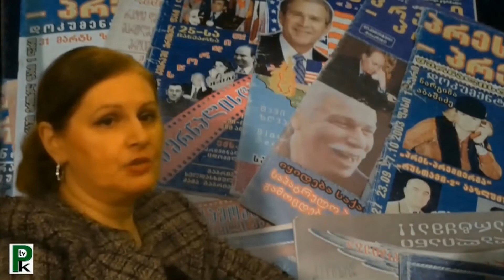1-ლი ბლოკი: მასიური ფსიქოლოგიური ძალადობა საზოგადოებაზე. ნუ მოგვიკლავთ შვილებს! PKTV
გადაცემა ტელეკომპანია PKTV-ს პირდაპირ ეთერში გასულია 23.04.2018 წ.
ტელეკომპანია PKTV გთავაზობთ ზაქარია როჭიკაშვილის საავტორო რუბრიკას 'რეალური ანალიზი'. დღევანდელ გადაცემაში საუბარია იმ პრობლემებსა და რეალურ მიზეზებზე, რამაც ფსიქოლოგიური ძალადობის თემის წამოწევა გამოიწვია. ასევე ვსაუბრობთ სხვა მეტად მნიშვნელოვან პრობლემებზე და მოსალოდნელ საშიშროებაზე. გვისმენთ, ხელისუფლებავ?!

გადაცემის წამყვანი: ჟურნალისტ ქეთი სესიაშვილი .

გადაცემის სტუმრები: ექიმი, ანალიტიკოსი ზაქარია როჭიკაშვილი და კონტრდაზვერვის მაღალჩინოსანი, ექსპერტი ეროვნული უსაფრთხოების საკითხებში, უშიშროების პოლკოვნიკი კონსტანტინე ფორჩხიძე

გადაცემა 2 ბლოკად.

ეს 1-ლი ბლოკია. გაგრძელება მე-2 ბლოკში

პროდუსერი და მიმართულების ავტორი: ქეთი სესიაშვილი

ჩვენ ვეძებთ სიმართლეს! აქვე: დროა, გავერთიანდეთ ქართველები ჩვენი საქართველოს გადასარჩენად!

ოპერატორები: იაკობ შველიძე, დავით იორამაშვილი

მონტაჟი: ქართლოს ქუთათელი

ასე რომ გვიყურეთ. წინ საკმაოდ საინტერესო გადაცემა გელით! ის რაც არ გახმაურებულა, ის რაც არ თქმულა... გვიყურეთ და გაიგეთ პირველებმა.. ტელეკომპანია PKTV-ს ეთერში.

უყურეთ ტელეკომპანია PKTV-ს მსხვილ საკაბელო სიხშირეებსა და ინტერნეტ პროვაიდერებზე:

სილქ-TV 251-ე არხი, მაგთიკომ-კავკასუსის ოპერატორებსა და ინტერნეტ პროვაიდერებზე:151-ე არხი, TV BOX, CTV1, MYVIDEO.GE, YOUTUBE.COM, PKTV.GE (LIVE).